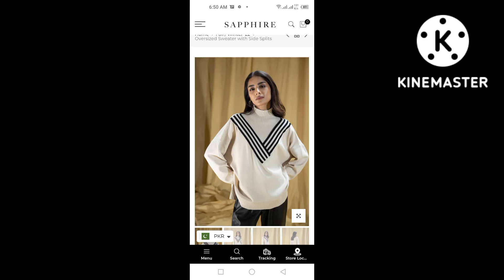cardigan sweater design 2023/western dress ideas/please like, share& subscribe my channel.